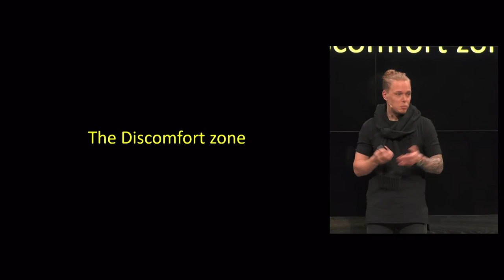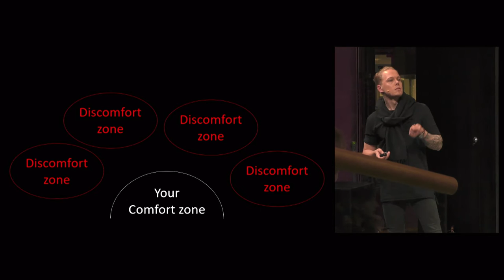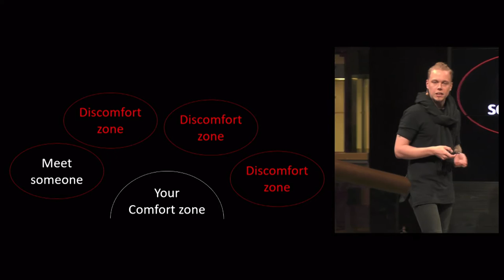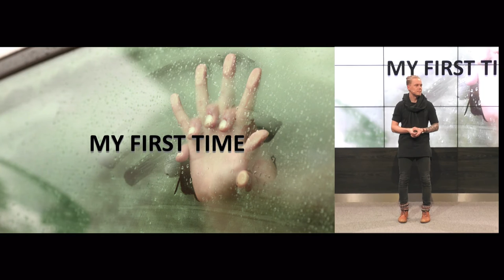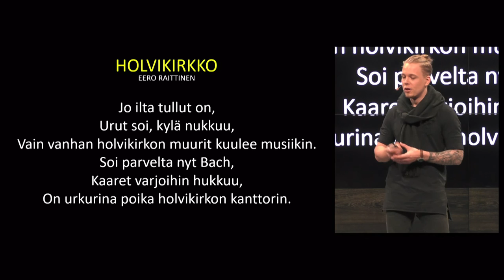Sauli Böhm - The Discomfort Zone | Talk The Talk 2016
Talk The Talk is an annual training program to find and coach passionate young speakers from Finland. Sauli Böhm, one of the finalists, talks about his topic "The Discomfort Zone".

In 2016, our coaches were Henkka Hyppönen, Bruce Oreck, Linda Liukas, Saku Tuominen, André Chaker, Elina Aalto and Elsa Ervasti. They taught the secrets of public speaking to our talents who worked on their 4-minute presentations during the intensive training sessions. The whole program culminated at the final event in Sanomatalo.

Talk The Talk 2017 will be held some weeks before Slush 2017 which takes place in Helsinki, Finland on November 30–December 1.

In 2016, Slush brought together 17.500 attendees, including 2.300 startups, 1.100 investors and 600 journalists from over 120 countries. People from more than half of the world’s countries traveled to the cold and dark Helsinki, with the ambition of taking their business to the next level.